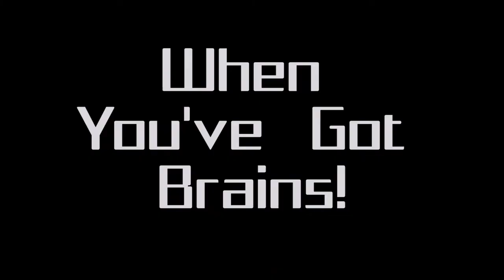Almost TI:ME Trailer (Bradley University Capstone Game)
This trailer, edited by Jason Banks, is for my senior game Capstone project at Bradley University in which I served as Lead Programmer. Almost TI:IME is a 2-3 hour long puzzle game that revolves around a time travel mechanic called a "time tether."